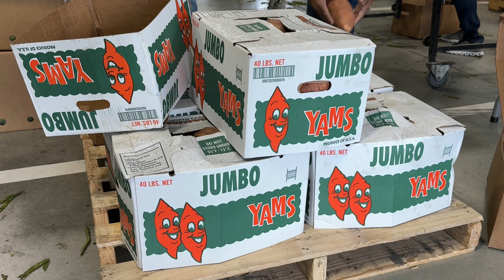Local non-profit organization helps others with food insecurity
A local non-profit organization packed over 2,500 boxes of food to help with food insecurity as the Easter holiday approaches.